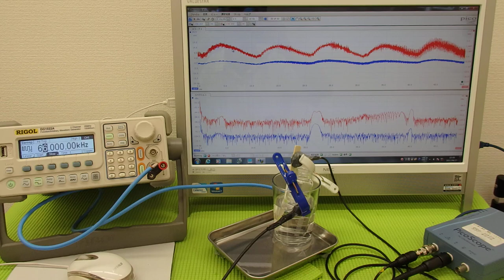超音波の非線形現象（音響流）をコントロールする技術 ultrasonic-labo